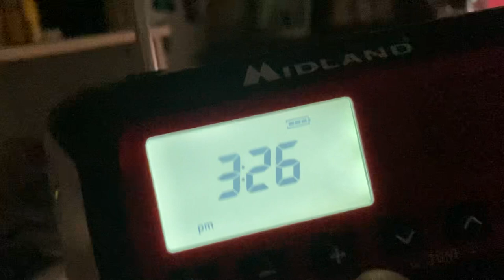I GOT RICKROLLED BY WSRZ-FM - 10/26/23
Come on WSRZ? Why did you rickrolled me bruh?

Credits to Rick Astley for this type of Rickroll music lol.